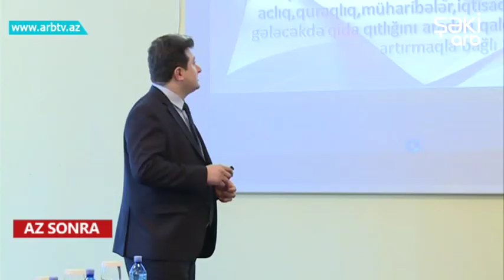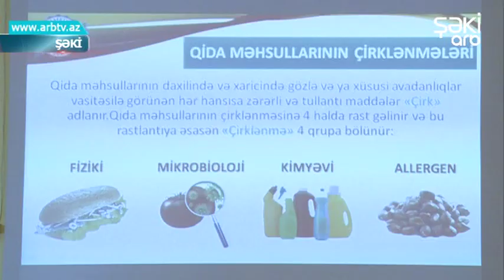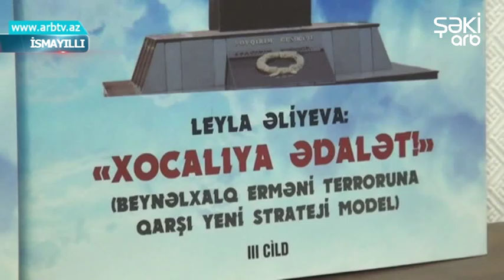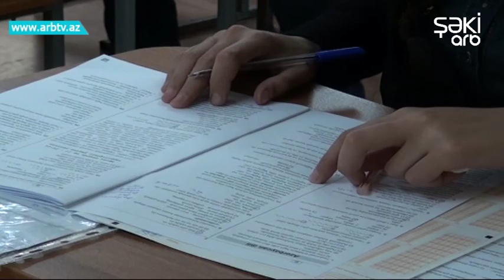Bizim Xeber 21.02.2019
Canavarlar bu dəfə Şəkidə təsərrüfatlara hücum etdi... Aşağı Göynük kənd sakinləri canavar hücumlarının atmasından şikayətçidir. Şamaxıda baş verən zəlzələdən sonra yaradılan komissiya araşdırmaları davam etdirir.. .Hələlik 132 evin kəskin qəzalı vəziyyətdə olduğu müəyyənləşib... Qida Təhlükəsizliyi İnstitutu regionlarda təlimlərə başladı. İsmayıllı Rayon İcra Hakimiyyətinin başçısı Xocalıdan olan məcburi köçkünlərlə görüşdü...